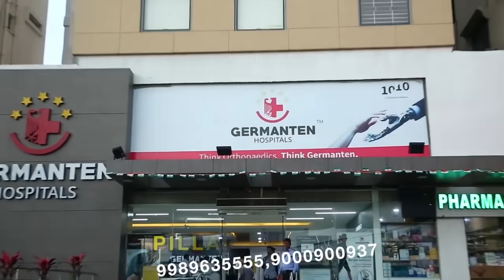LOCAL POLICE AUR RAPID ACTION FORCE NE KIYA FLAG MARCH | 7H TV NEWS